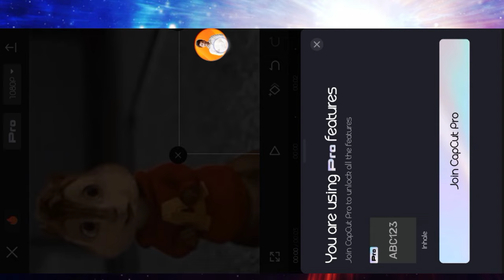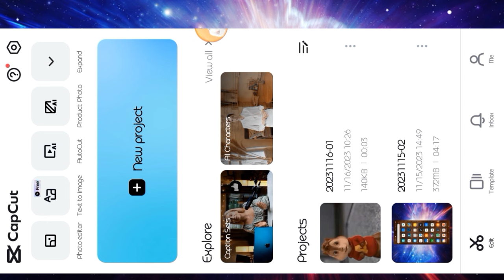You are using pro features Capcut Problem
Jin dosto ko Capcut main you are using pro features problem aarahi hai woh is video ko pora end tak dekhein aur ye problem solve hojayega.